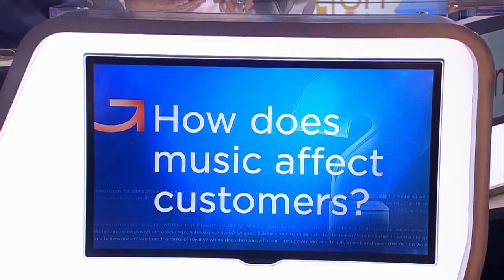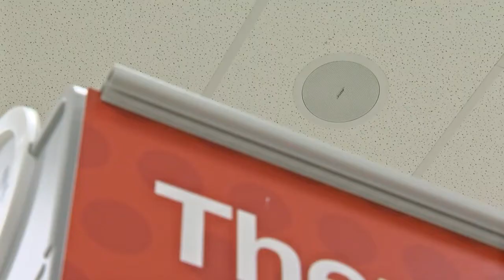How Does Music Affect Customers?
For the past few months, you might have noticed some new tunes playing at certain Targets. Target says it's a way to improve the shopping experience, Heather Brown reports (2:28). WCCO 4 News At 10 – Sept. 18, 2017